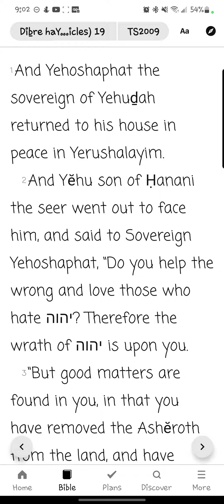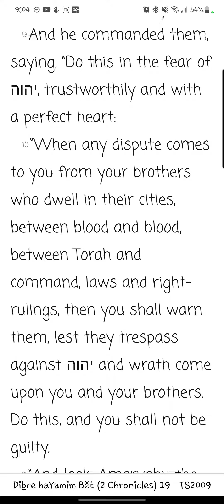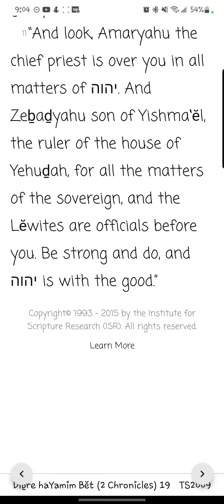Dibre haYamim Bĕt/ 2 Chronicles Chapter 19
Reading of the nineteenth chapter of Dibre haYamim Bĕt/ 2 Chronicles from the You Version app TS2009 Version. Yah willing, new chapters/books will be uploaded daily.